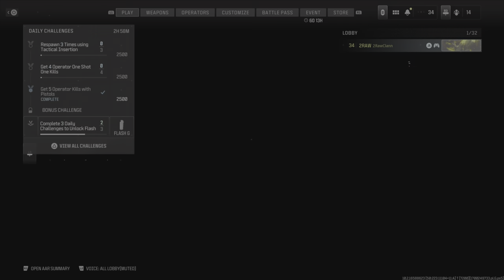Modern Warfare 3